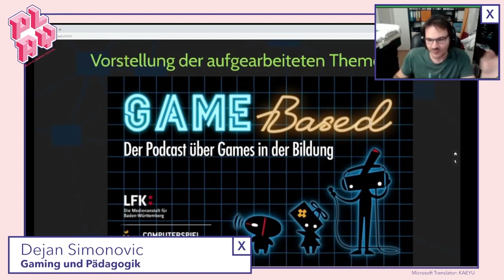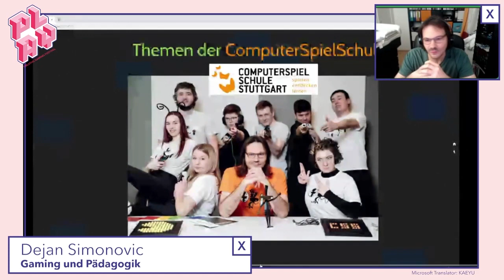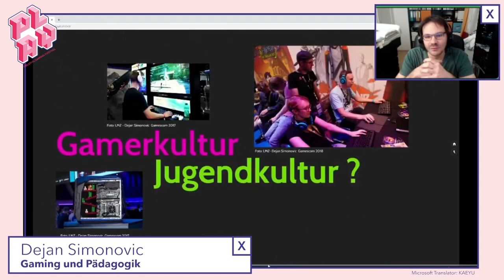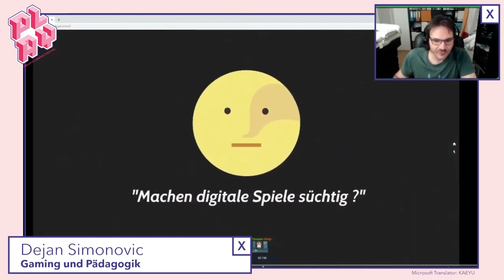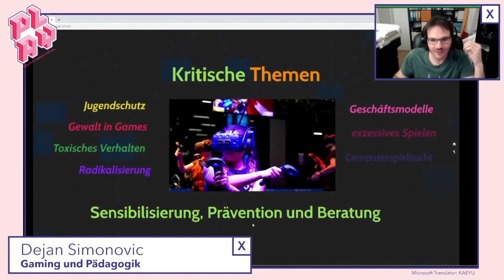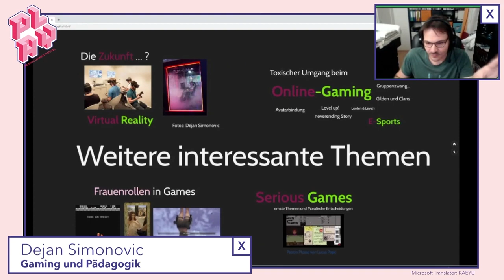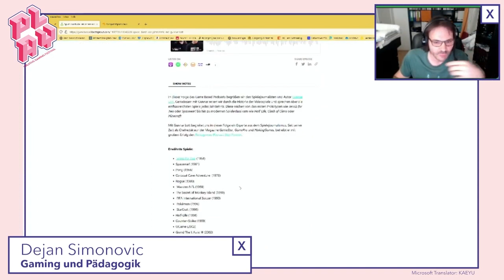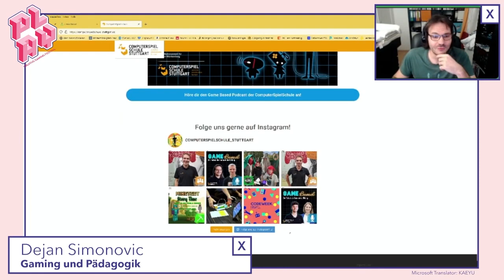Speaker's Corner: Nino Matinjanin & Dejan Simonovic - Gaming und Pädagogik | PLAY22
Here you can see: Nino Matinjanin & Dejan Simonovic: Gaming und Pädagogik – Vorstellung der aufgearbeiteten Themen des Game Based Podcasts (Gaming and Pedagogy – Presentation of Reprocessed Topics of the Game Based Podcast.)

Hier zu sehen: Nino Matinjanin & Dejan Simonovic: Gaming und Pädagogik – Vorstellung der aufgearbeiteten Themen des Game Based Podcasts